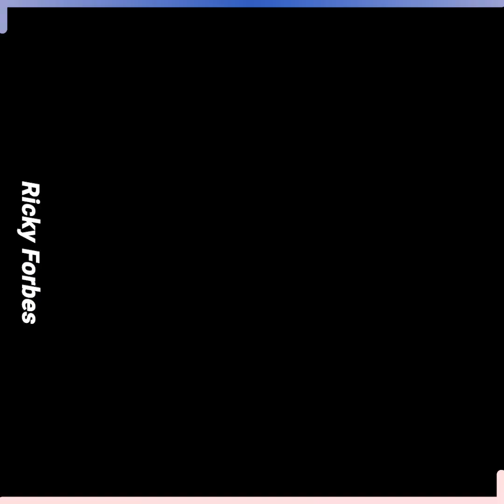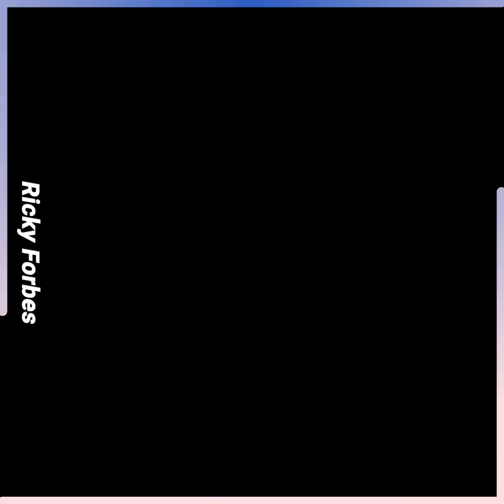Very Close calls